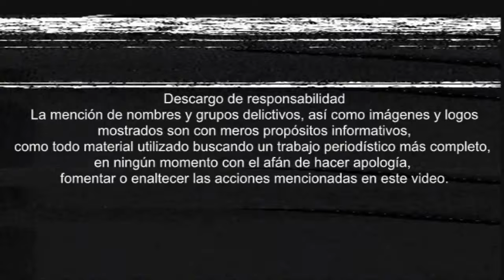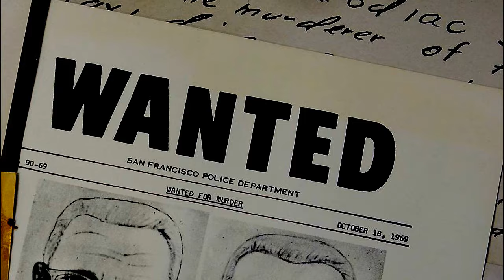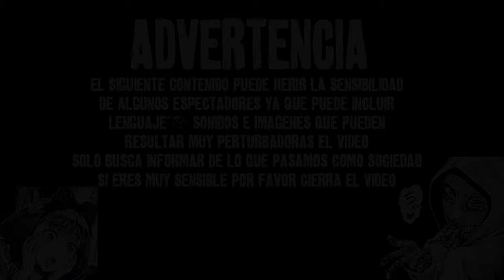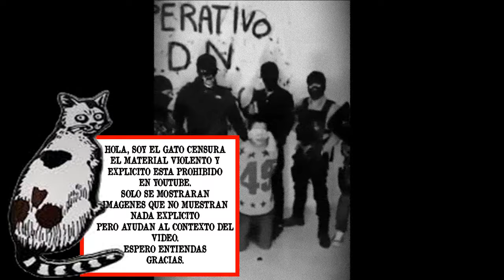EL C.D.N DEC4PIT4 A UN RIVAL EN ZACATECAS | CONTEXTO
A pesar de que los zetas desaparecieron otro grupo se deslindo de ellos llamándose el cartel del noreste alejándose un poco mas del norte del pais para dirigirse a zacatecas a finales del 2015 continuando su rivalidad con el cartel del golfo.